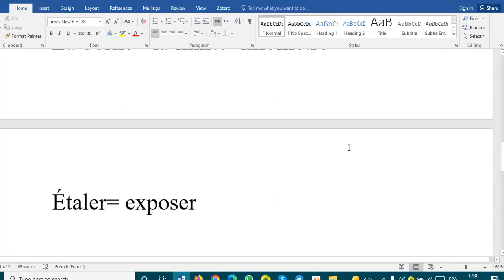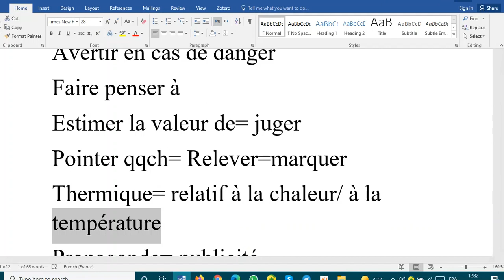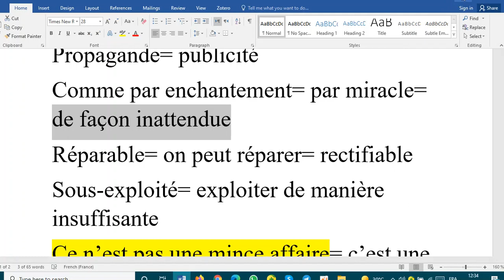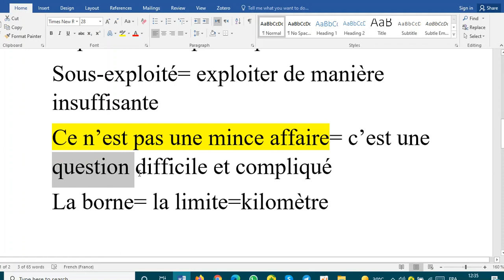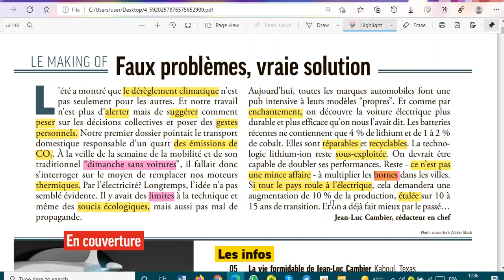lisez avac moi un petit texte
les voiture éléctronique